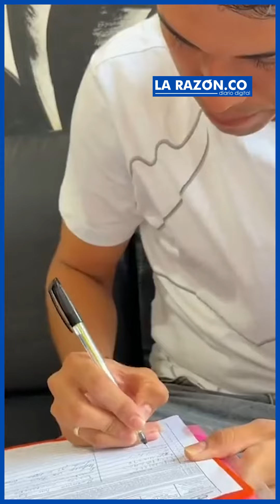Gabriel Calle alcanzó firmas válidas para avalar su candidatura a la Gobernación de Córdoba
Calle hizo una alianza con el precandidato a la Alcaldía Hugo Kerguelén.

¡Siempre Informando! 📢/